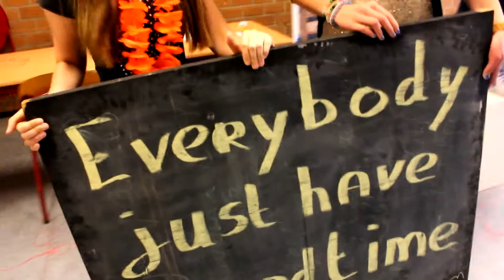4XM LIPDUB PARTY ROCK ANTHEM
Lipdub LMFAO - Party Rock Anthem.
Opgenomen met 200 Mavo 2 leerlingen op een middelbare school in Hoorn.

Workshop Lipdub:
Lipdub is de nieuwste rage vanuit Amerika die nu ook Nederland heeft veroverd!
Lees hieronder meer over onze Lipdub workshop.

Een Lipdub maken is geschikt voor:
- Volwassenen -- perfect geschikt voor teambuildingen, training, bedrijfsuitjes, trainingen en vrijgezellenfeesten
- Jongeren -- erg leuk op scholen, in jongerencentra, vriendenweekenden etc.

Wat is een Lipdub?:
Een lipdub is een spontaan opgenomen filmpje waarin je je favoriete nummer nasynchroniseert.
Het maken van een dagje lipdub staat garant voor een dagje creativiteit, spontaniteit, teamwork en hilariteit!
Hoewel een lipdub eruit ziet als een spontaan opgenomen filmpje, zul je merken dat er behoorlijk wat voorbereidingaan vooraf gaat.
Hierbij zal er een groot beroep worden gedaan op de creativiteit en samenwerkingsvaardigheden van de deelnemers.
Allereerst wordt er natuurlijk een nummer gekozen (dat eventueel kan aansluiten bij een thema) waar de deelnemers een leuke clip bij gaan maken.
Dan komt het creatieve proces: wat wordt er in beeld gebracht en hoe gaan zij dit doen?
Vervolgens zijn de repetities en opnamen: Let's roll!!

De deelnemers doen alles zelf:
- storyboard maken
- scenario schrijven
- setdressen
- geluid
- licht
- regie

Een lipdub kan niet gek genoeg zijn, letterlijk alles wordt er uit de kast getrokken om de clip zo leuk mogelijk te maken: jurken, pruiken, make-up... en natuurlijk die té gekke danspasjes erbij!

Na een enerverend dagje lipdub maken is er direct een tastbaar eindresultaat: de eigengemaakte videoclip. Deze kan bijvoorbeeld worden vertoond op groot scherm, een geweldig moment!

Tijdsduur workshop Lipdub:
Duur: afhankelijk van het aantal deelnemers, maar vanaf 2,5 uur.
Aantal deelnemers in principe onbeperkt

Waar zorgen wij voor?:
- workshopleiders: zoals een cameraman, regisseur, dansdocent etc. aantal afhankelijk van de groepsgrote.
- filmapparatuur: professionele Full-HD videocamera, belichting, steadycam (voor strak, vloeiend beeld)
- diverse accessoires: brillen, pruiken, sjaals, boa's etc. etc.
- portable muziekinstallaties